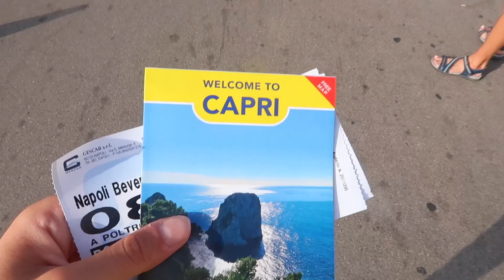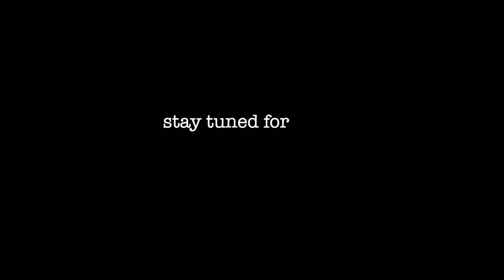exploring the views of capri, italy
hi, I'm kristine!! I am currently a professional dancer onboard Royal Caribbean's Odyssey of the Seas!
this video is a mini vlog about my day exploring Capri, Italy! I take you along on a boat ride to see the views on the coast & I go to the beach to take a swim!
thanks for watching, coming along with me and supporting my channel :) let me know what kind of content you'd like to see! if you enjoy my videos, make sure to like, comment, and subscribe!! ♡

☆ social media ☆